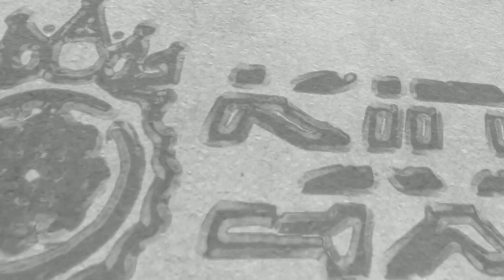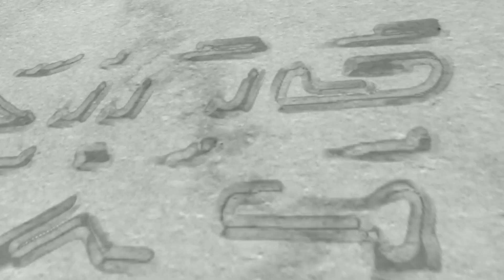Comparativo de Tamanhos, Caixa Frigorífica Dometic, carro, barco, lancha, pesca, pescaria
Comparativo de Tamanhos das Caixas Frigorífica Dometic

A Linha de Coolers WAECO Cool-Ice são leves. fáceis de manusear e vêm em vários tamanhos para atender às suas necessidades. Eles irão manter as suas bebidas geladas durante todo o dia ou manter os peixes e isca fresca no gelo. Perfeito para um dia na praia. no barco. enquanto pesca ou em um churrasco ao ar livre onde o a energia elétrica não está à sua disposição. Absorção de calor extremamente baixa. Design sem costuras feito a partir de plástico resistente aos raios UV. Pés grandes em poliéster para estabilidade antiderrapante melhorada. Prático dreno de água. moldado. Adequada para comida e fácil de limpar. Com correia de transporte. Garantia de 5 anos. Linha Cool-Ice. Cor Cinzento claro. Material Caixa polietileno. Material Dobradiças aço inoxidável. Material Fechos Nylon ABS parafusos de fixação em aço inoxidável. Isolamento Totalmente em espuma de poliuretano PU. Volume armazenamento 55L. Dimensões do produto AxLxP mm 420x565x485. Peso do produto 9.3

Pensando em nossa grande família de jipeiros do Brasil a KING 4x4 criou e organizou diversos grupos no seguimento 4x4, onde você pode dividir suas experiências, tirar suas duvidas, combinar trilhas e passeios, direcionado ao seu tipo veiculo.